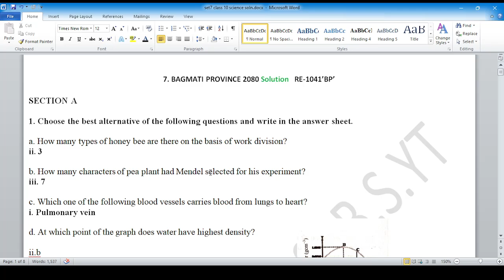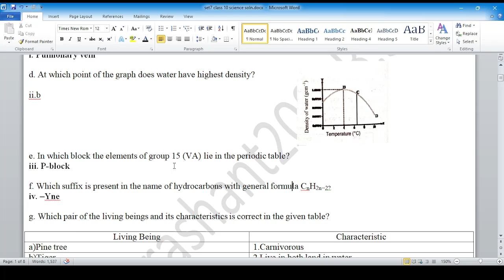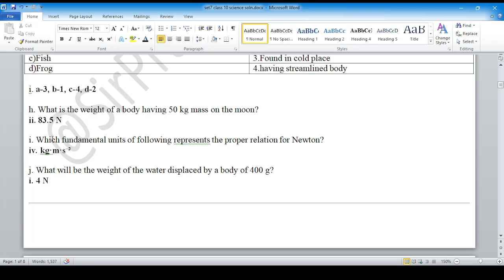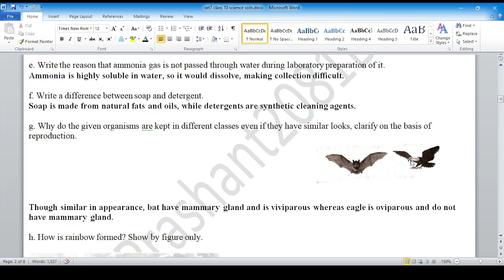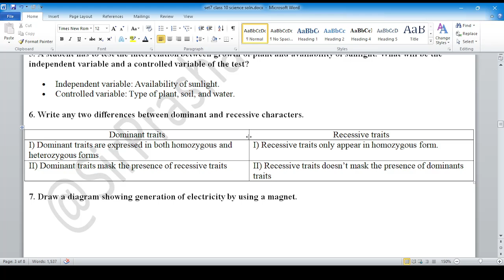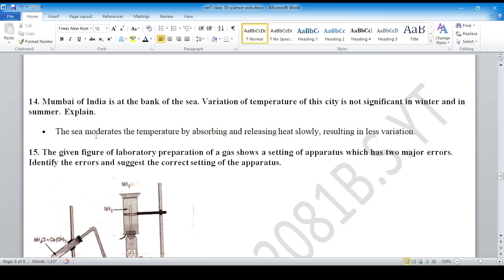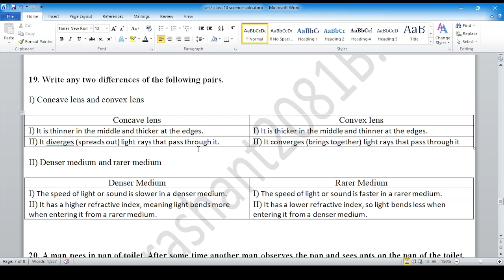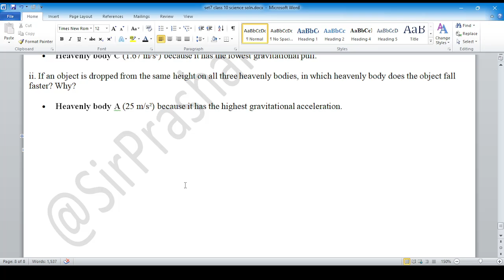SEE2081Questionpractise Set[BagmatiProvince2080 solution of Science]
-You will get all the solution of readmore including science, C.Maths, and O.Maths
-Free tuition classes can be taken according to my free time as per needed  (condition applied)